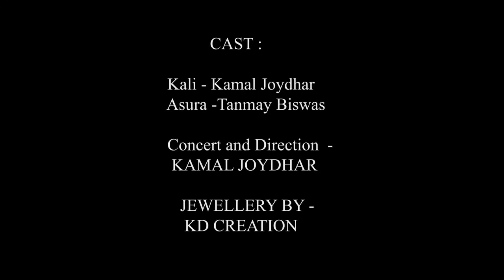MAHAKALI - Kali Tandav Dance cover - kali kali mahakali ~ Youtube | Non Copyrighted Videos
#​Mukbang
#​EatingChallenge
#​Entertainment